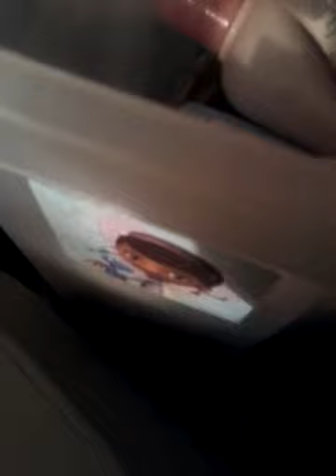Hanging out with the reborns 💙💙💙